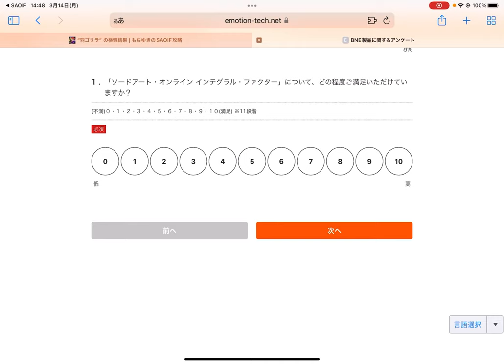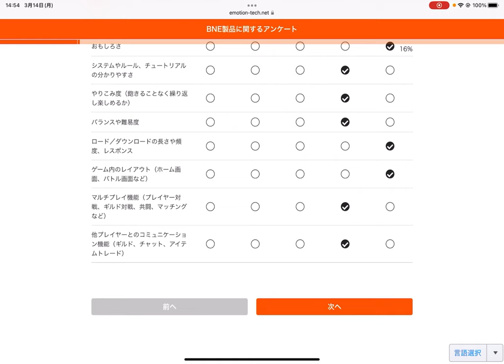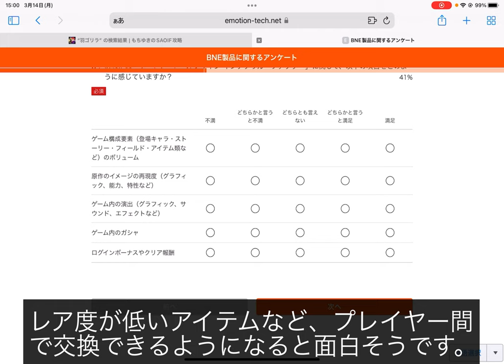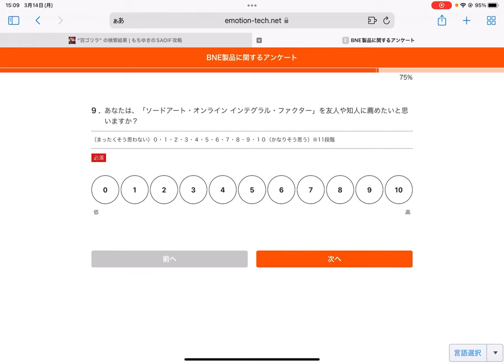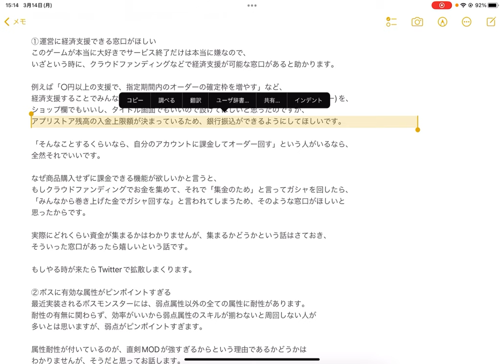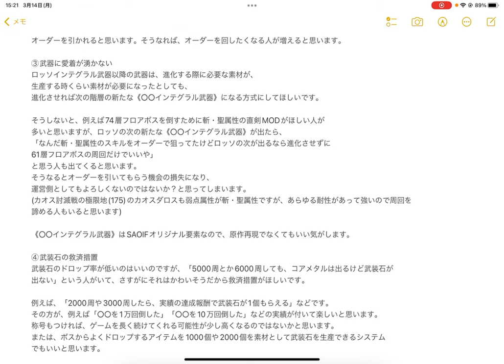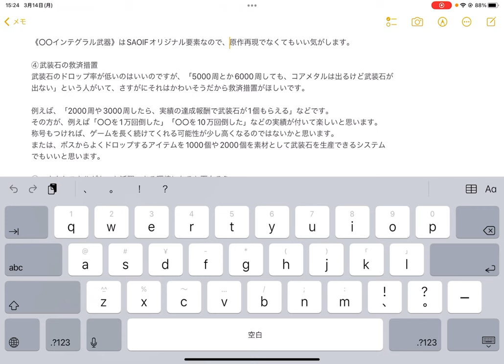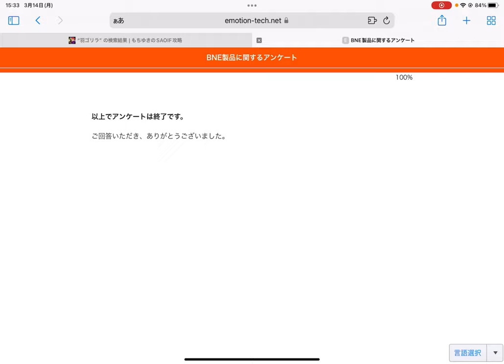【SAOIF】運営にアンケートで「経済支援できるようにならないか」と要望を送ってみた【クラウドファンディング】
今回の内容
運営に、アンケートで要望を書いて送ってみました！
・クラウドファンディングで運営に経済支援できる窓口を作ってもらえないか
・武装石のドロップ率
・《○○インテグラル武器》の進化
・コネクトチェイン効果
などについて書きました！

今までの、公式生配信《ウィークエンド・アイエフ！》をまとめた記事はこちら

《アルカナジェム》の効率良い入手方法と使い方

m(_ _)m